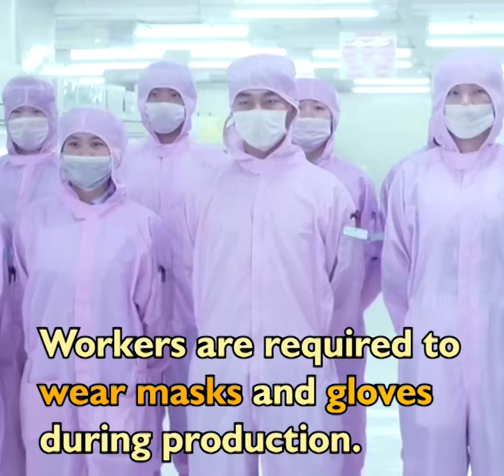中国製電化製品を使ってもウイルスに感染しない3つの理由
14日間隔離観察を受け、発熱していない人のみ職場に復帰できる。②工場ではマスクと手袋の着用が義務付けられている。③ウイルスの生存期間が短い。新型肺炎との戦い